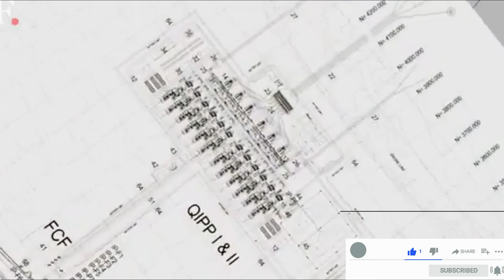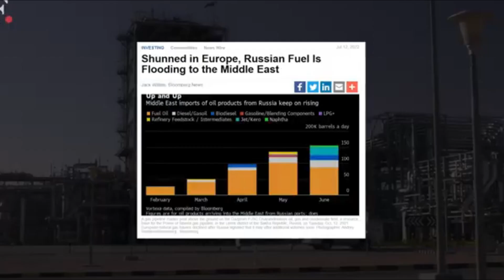WHAT SAUDI ARABIA AND RUSSIA ARE PLANNING TO DO RIGHTNOW 🙄🇸🇦🇷🇺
WHAT SAUDI ARABIA AND RUSSIA ARE PLANNING TO DO RIGHTNOW. in this video we brings you the latest new from Saudi Arabia and Russia ahead of US president Joe Biden visit to kingdom of Saudi Arabia. Vladimir Putin.
Saudi Arabia,
Russia.

please checkout our products...👇👇

1. Exipure.. the best way to loose weight.

5. NFT & CRYPTO. Earn Big...